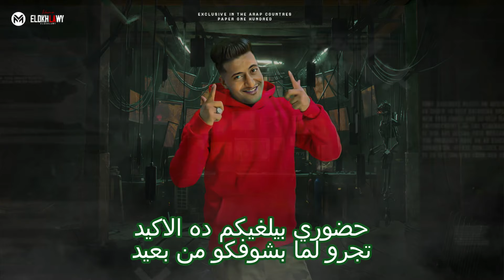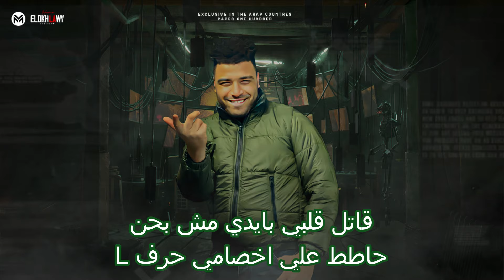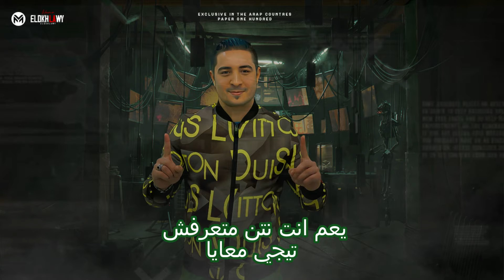مهرجان - تشوفني هشوفك - مشاغب مشاكس - ميسو ميسره - الدوجري - اسلام كابونجا - توزيع ماندو العالمي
قناة ميسو ميسره
سوشيال ميديا - حوده العفريت
غناء:  ميسو ميسره - اسلام كابونجا  - الدوجري
كلمات: كابونجا
توزيع والحان: ماندو العالمي
جرافيك - ممدوح مزيكا - كريم مزيكا
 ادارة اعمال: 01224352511